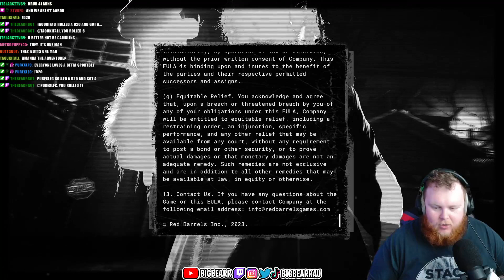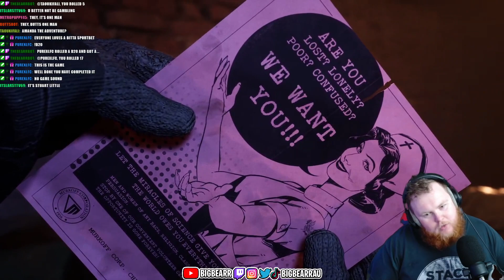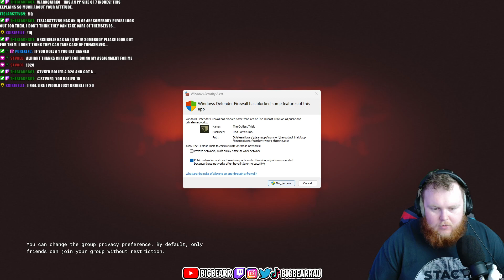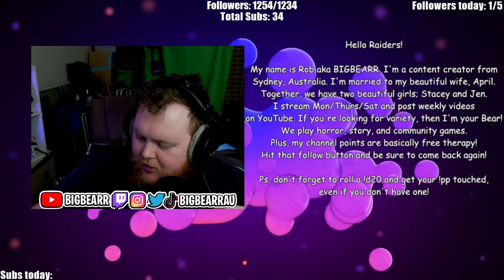Survival Unleashed: Navigating My First Outlast Trials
Join me as I delve into the heart-pounding world of The Outlast Trials for the first time. Discover my trials, triumphs, and terrors as I navigate this thrilling survival horror experience. From unexpected reactions to heart-stopping encounters, follow along to uncover the secrets of my journey through The Outlast Trials.

--MORE TAGS--